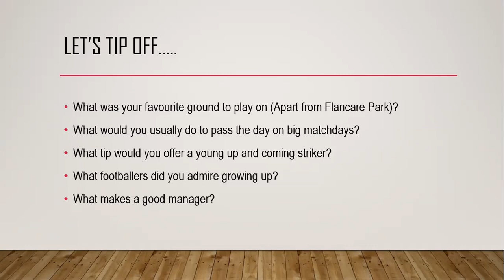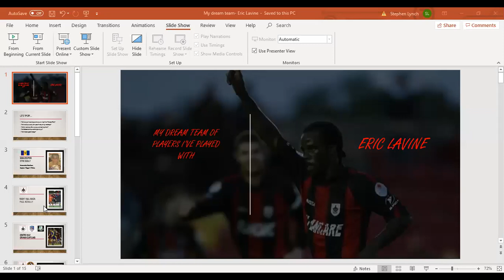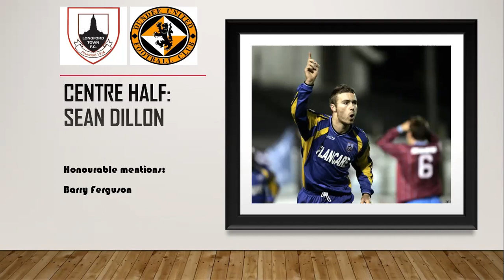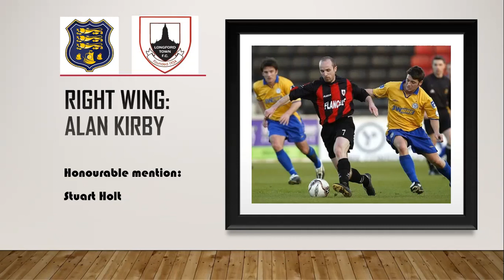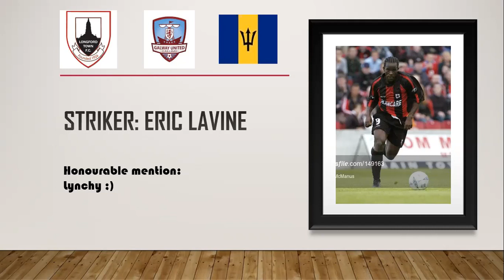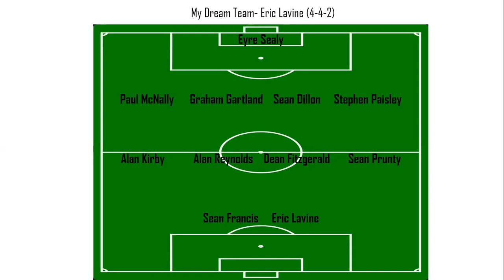My Dream Team - Eric Lavine ( Players played with and some both with and against)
Eric is an absolute legend of League of Ireland football, Starring for Galway Utd, Longford Town F.C and Athlone Town F.C. he brought a smile to the fans faces wherever he played. It was an absolute pleasure to go through his dream team and I'm sure all League of Ireland fans and football fans in general.. there a short gap of about 30 seconds around 13 minutes 20 seconds, but that is the only one. Hope you enjoy. Thanks a million King Eric.